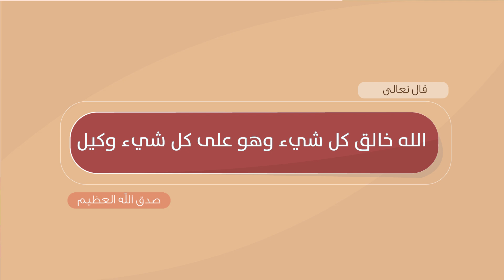حكاية كورونا | كوفيد ١٩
للاشتراك في قناة تناويع الاعلام على اليوتيوب